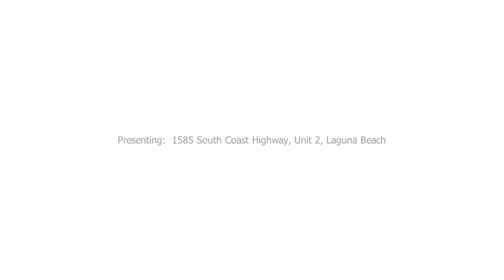1585 South Coast Hwy #2 Laguna Beach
Now is the opportunity to call “Laguna Sands” your home.  Unquestionably one of the most spectacular oceanfront homes in Laguna Beach. This masterfully crafted estate has been flawlessly renovated using only the finest quality materials with world class craftsmanship and magnificent attention to detail.  From the minute you enter you will appreciate every inch of this Estate that is meticulously maintained and perfectly positioned on the sand. The sophisticated elegance draws on the time honored architecture design and exemplifies the meaning of Luxury in this immaculate Single Story 2 bedrooms, 2 bathrooms Oceanfront home. The Chef's kitchen offers Marble Counters, satin nickel fixtures with custom white cabinets and Stainless Appliances. The kitchen opens to an inviting living and dining great room with floor to ceiling sliders bringing the outside in. Both bathrooms have been flawlessly renovated with Travertine showers and counters, glass enclosures, new toilets and fixtures. Enhancements include: new plumbing, new electrical, elegantly lined in Porcelain floors inside and out, mirrored wardrobe sliders, recessed lighting, smooth walls and ceiling and full size washer & dryer. Laguna Sands offers a private roof top deck, incredible resort style pool that sits over the sand. underground parking, gated community and elevators.  A magnificent home for those demanding ONLY the best with your private beach entrance, ocean breezes, crashing waves and sunsets over the water for your backyard.